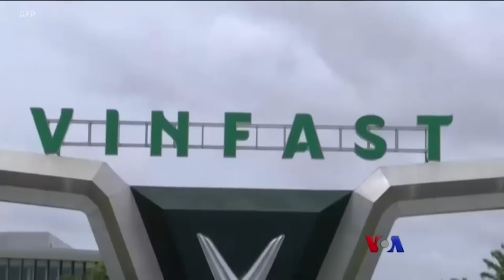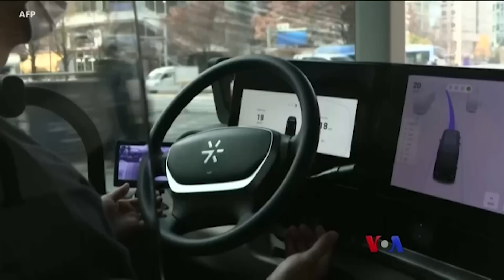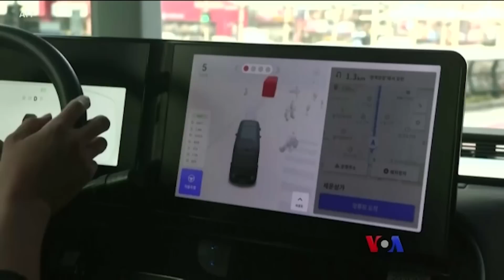၂၀၂၂ အာရှ စီးပွားရေး အနှစ်ချုပ်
၂၀၂၂ ခုနှစ်အတွင်း အာရှစီးပွားရေး သတင်းတွေကို စုစည်းပြီး ကိုဉာဏ်ဝင်းအောင်က တင်ပြထားပါတယ်။